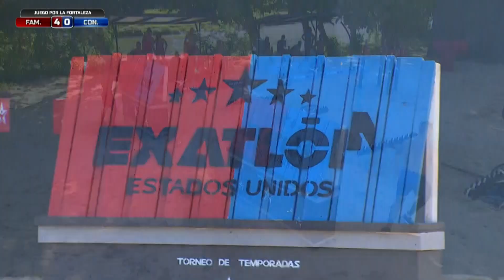¿Te perdiste alguna de las mejores batallas de la semana?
Repasemos juntos algunas de las mejores y más emotivas batallas de esta semana en este torneo de temporadas.